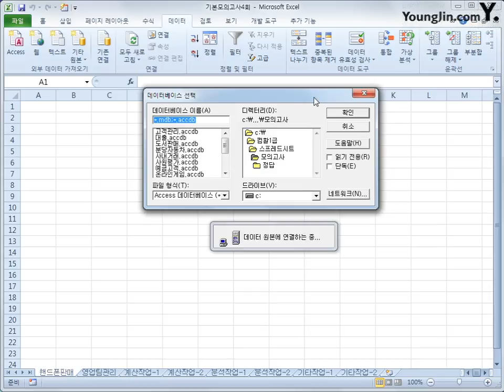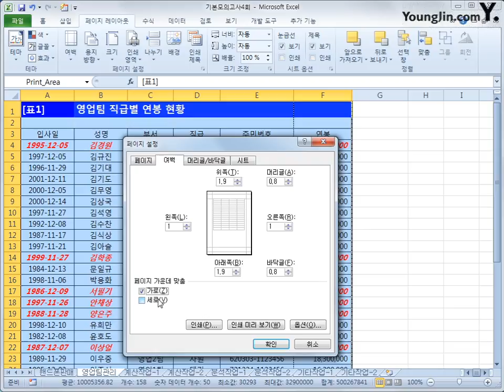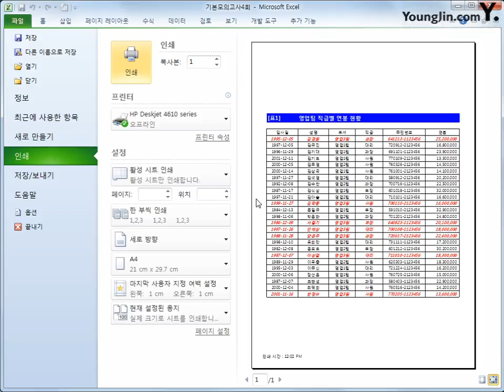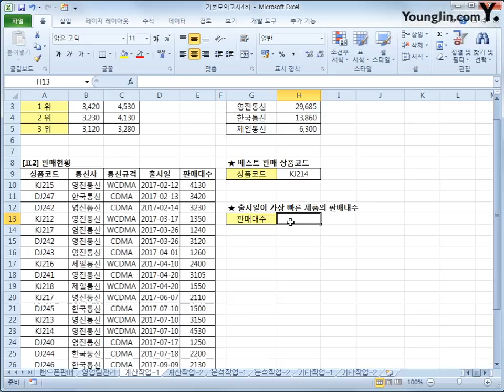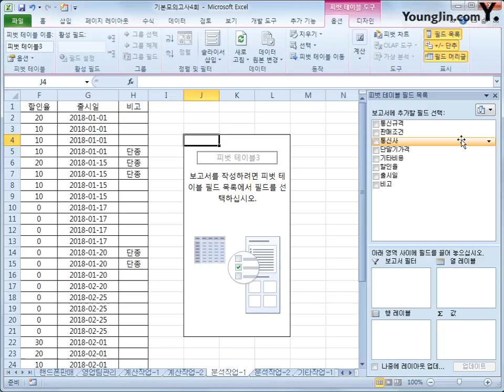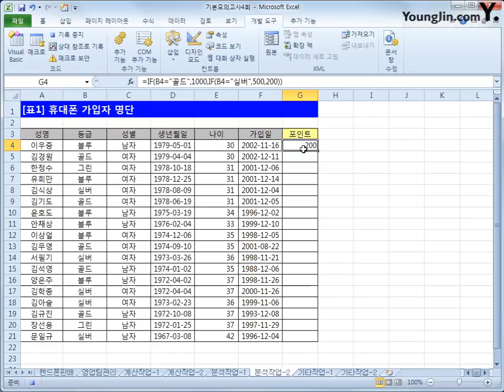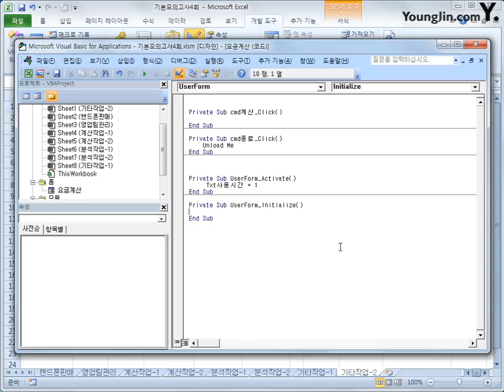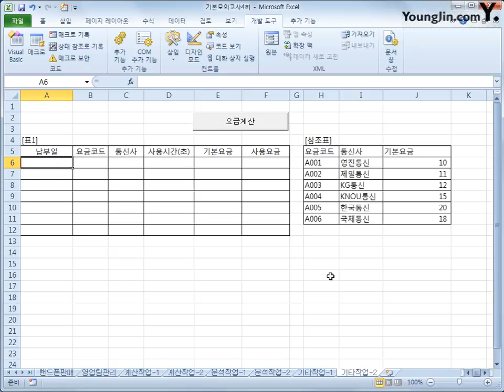스프레드시트 : 기본D(2018)